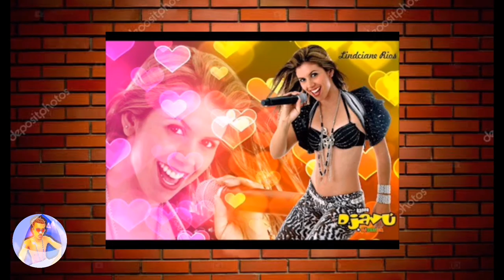Por onde anda a Banda Djavú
Iae rapaziada tranquilo hoje vou mostrar pra vocês por onde anda a Banda djavu que fez um grande sucesso em todo Brasil no ano de 2008 ,2009,2010!

🔴Assista também!